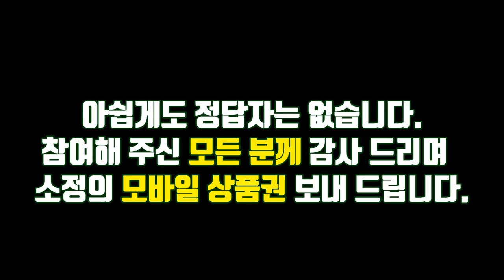LAG 어쿠스틱기타 T270DCE